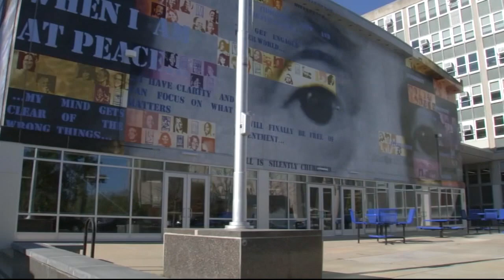Philadelphia schools delay return of hybrid learning, will remain virtual 'until further notice'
The Philadelphia School District said Tuesday it is delaying plans to return some students to a hybrid learning model amid a rise in COVID-19 cases across the city, state and country.